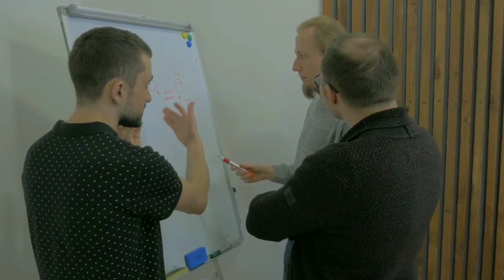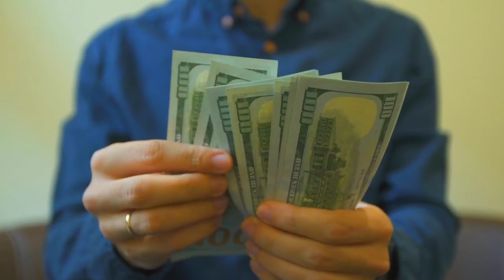कबड्डी खिलाड़ी बनने में पूरा कितना पैसा लगता है || How Much Money Need To Become A Kabaddi Player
About..

Our chhanel related Technologies and sports we upload daily videos for any types of videos suggestions please comment in comments box given below.